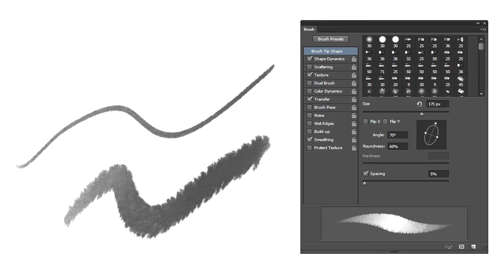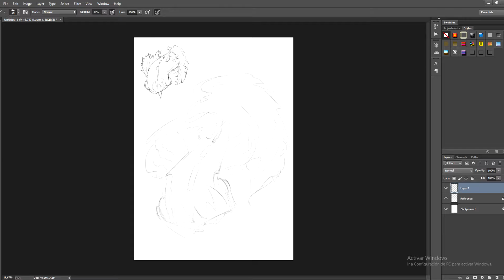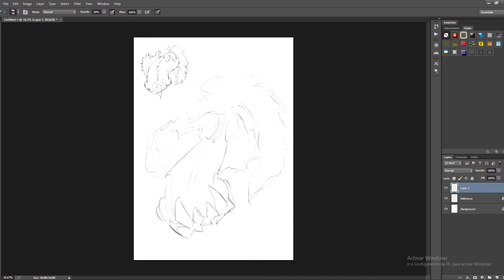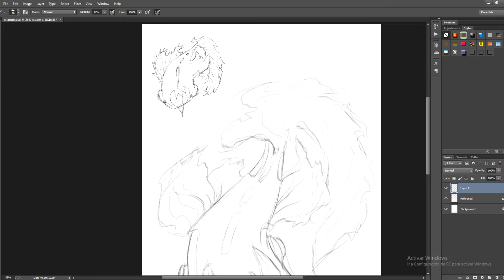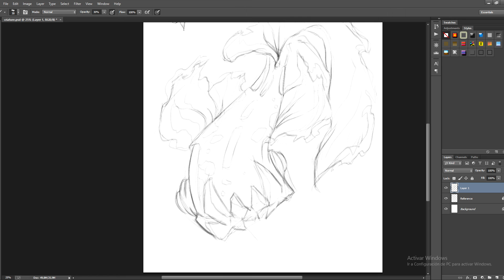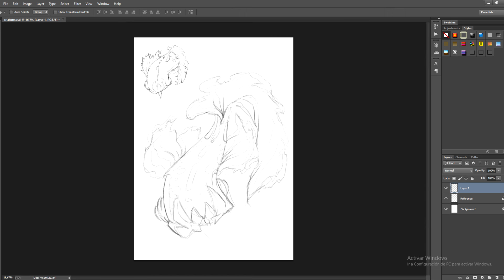02/04 Boceto — Ilustración: Crea una criatura de fantasía_ESP